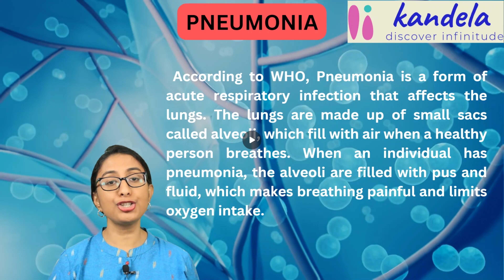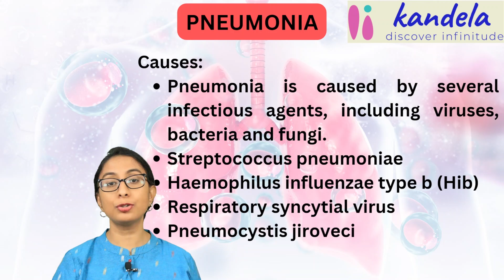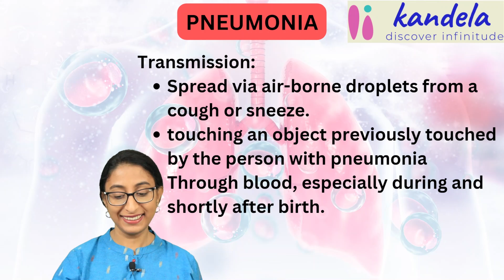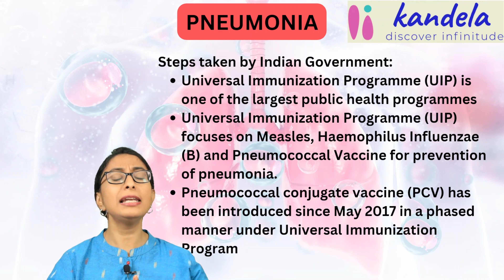World Pneumonia Day| 2022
World pneumonia day| Eradication goals| UPSC general studies
 Hi welcome to Kandela IAS , here lecture is a detailed lecture presented by Kavitha Ma’am, on pneumonia and the significance of observation world pneumonia day globally.